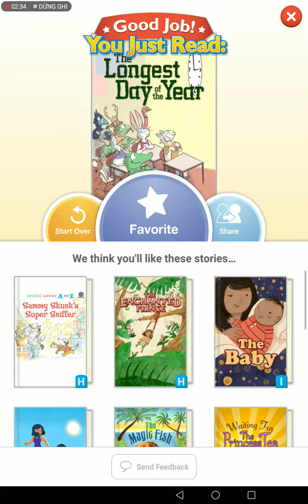Ngày 01 tháng 11 năm 2021